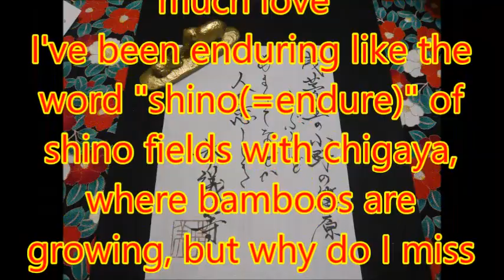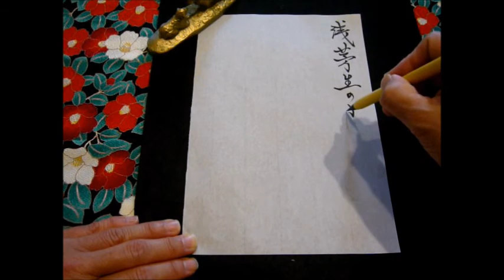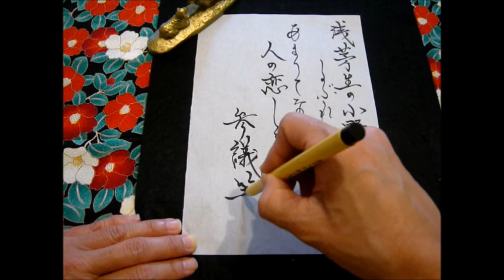【Japanese calligraphy 】美文字 百人一首 【an anthology of 100 poems by 100 different poets】【書家はるみ】